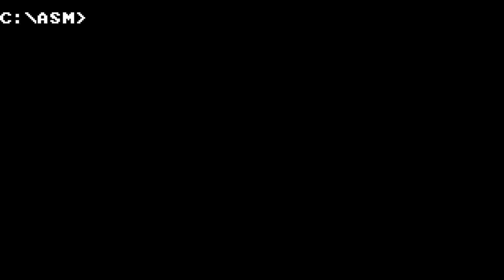Zero - 128 bytes intro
2nd place at Outline Demoparty 2023